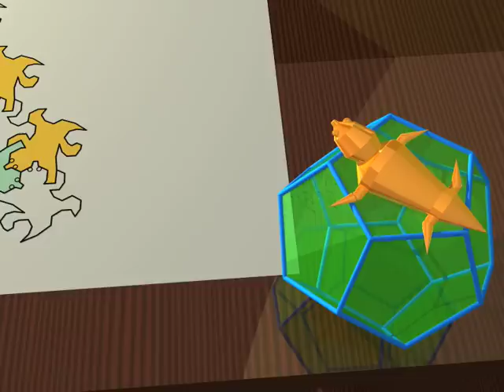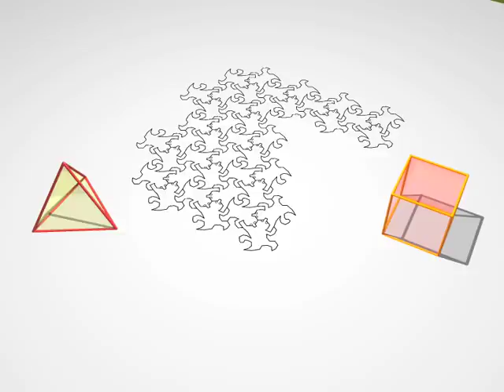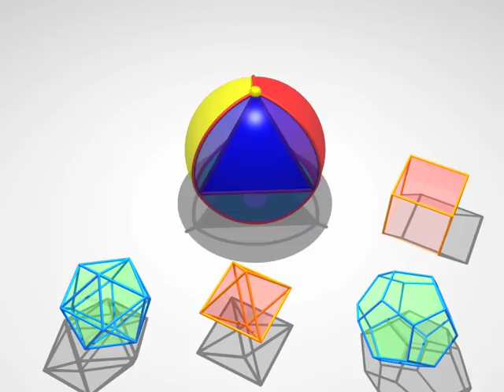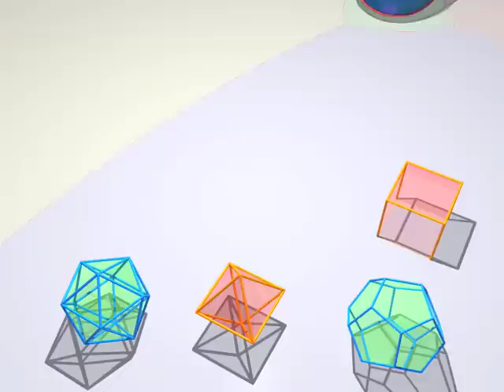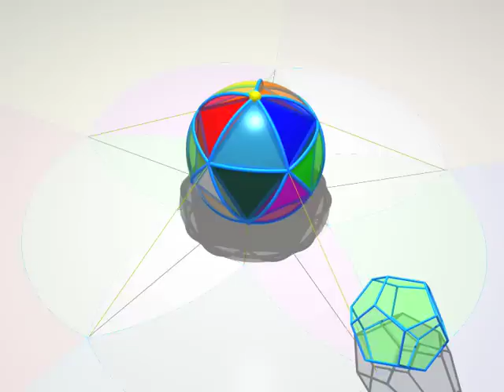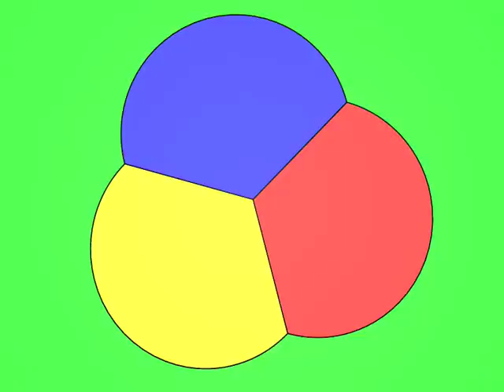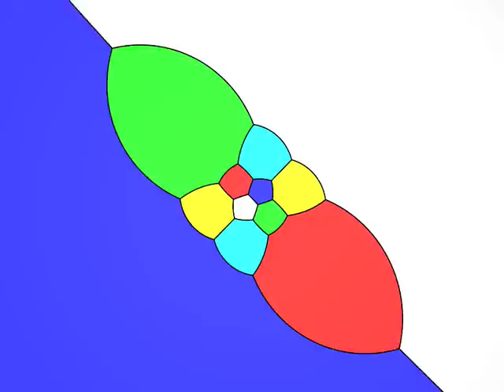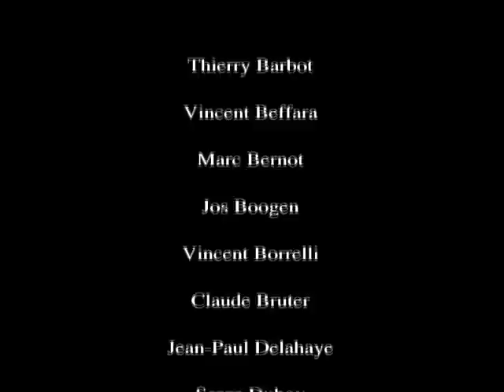Dimensions 2 Japanese